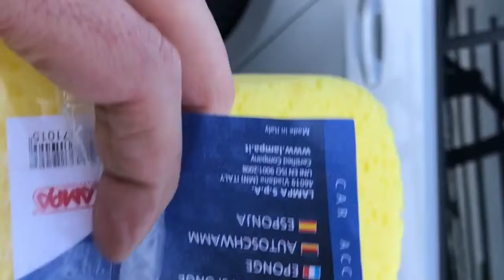E’ Natale Anche Per Loro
Parodia della passione per l’auto